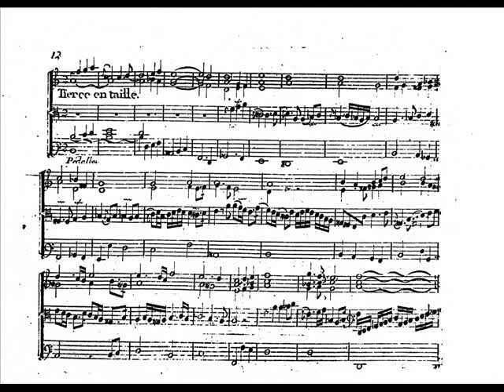Louis Marchand Tierce en taille Souvigny orgue Clicquot par Jean-Luc Perrot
Sur l'orgue François-Henri Clicquot (1783) de Souvigny (Allier, France). La prise de vue, volontairement assez basse, est destinée à montrer le pédalier à la française (d'origine). La photo finale montre la tuyauterie du positif, avec notamment le jeu de tierce.
Jean-Luc Perrot est organiste à Souvigny et Saint-Étienne (église Notre-Dame, orgue Callinet).